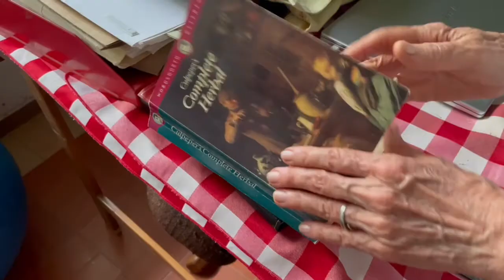Las 7 hierbas y más hierbas de María Dikanka